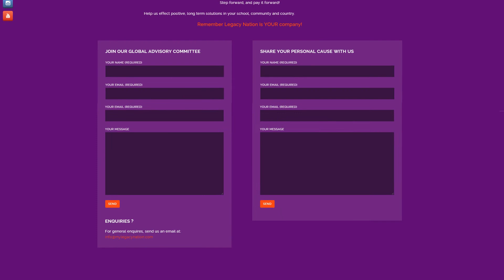Legacy Nation - CEO's Message